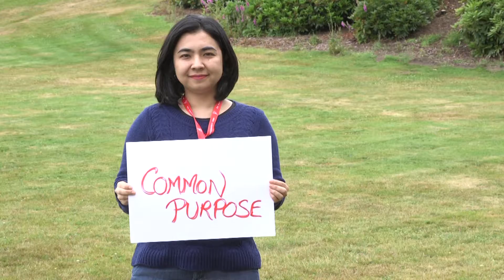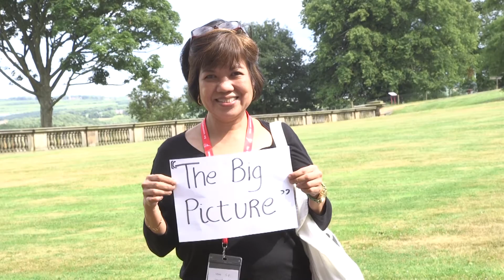GLI Summer School 2015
Here's a short film capturing the energy and internationalism of the Global Labour Institute International Summer School 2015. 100 trade union activists from over 30 countries came to discuss the issues that affect the Global Labour Movement and to explore strategies to take our movement into the future.

Join us next year!